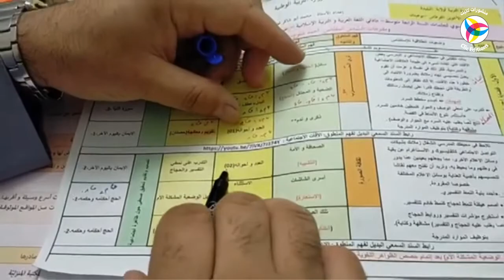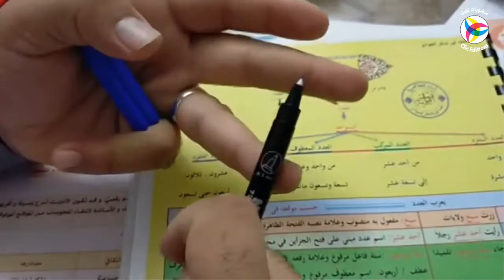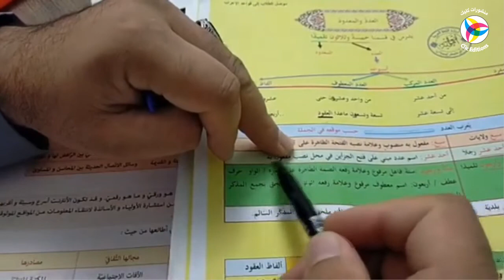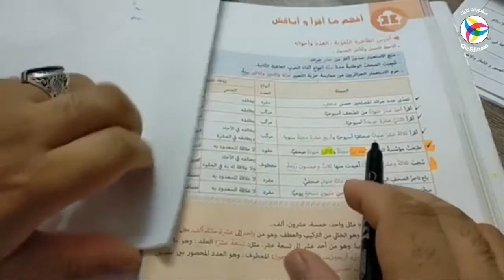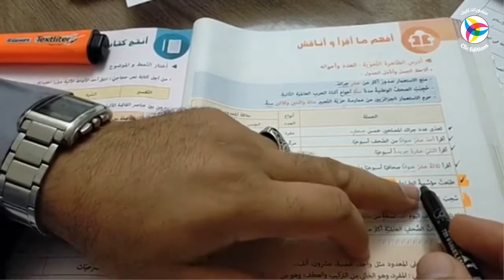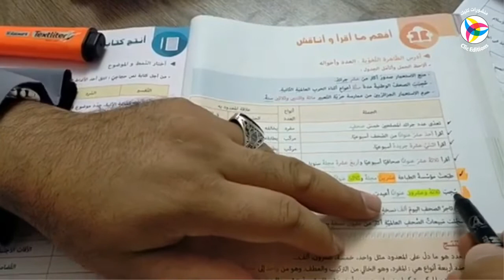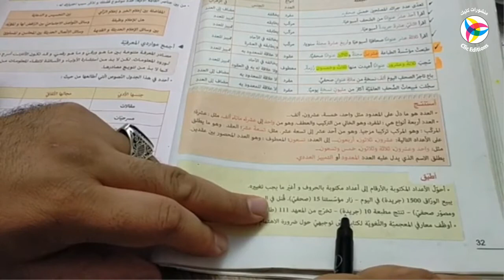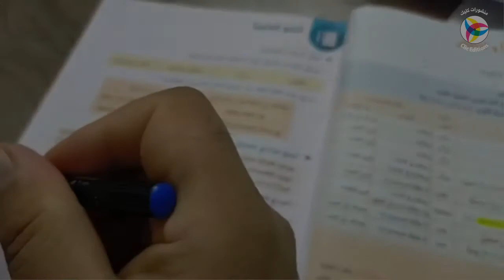الظواهر اللغوية - العدد وأحواله (02) || أ. محمد لعبودي - لغة عربية || 4AM